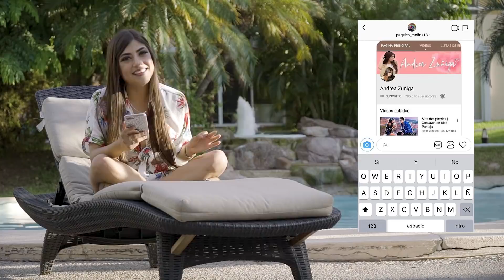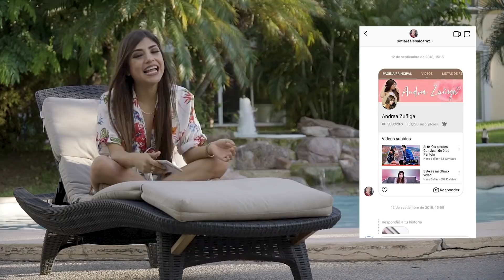Contestando todas sus preguntas de Instagram | Sin censura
Hola mis niños hermosos, al fin el video que tanto habían esperado, abrí mi corazón para que conozcan toda la verdad y sin censuras, espero que no falte ninguna por responder, los amo mis niños y recuerden suscribirse a mi canal.